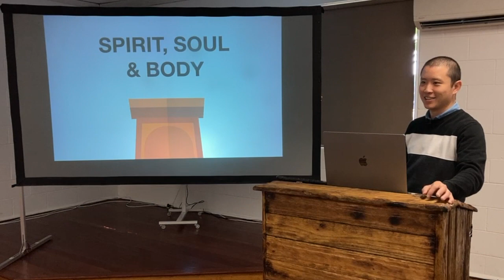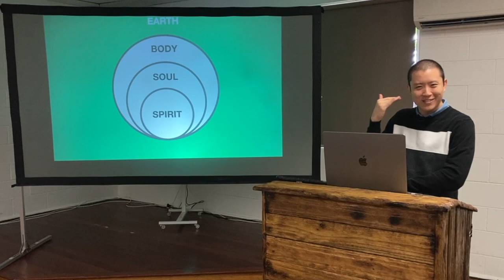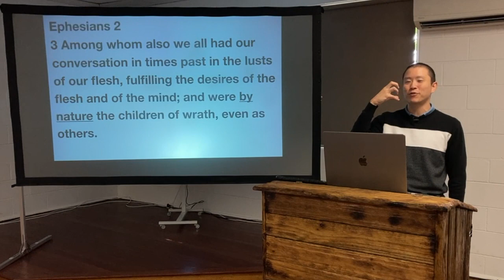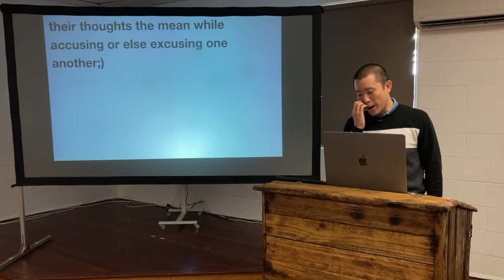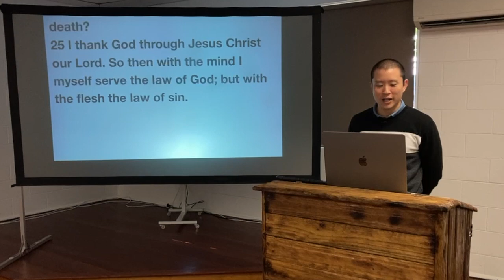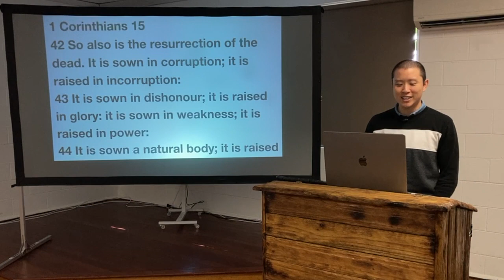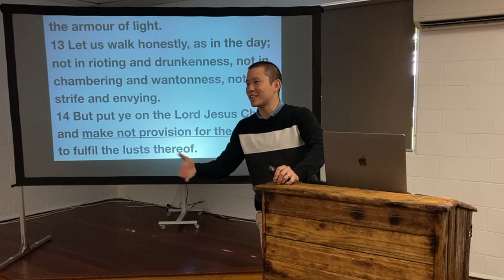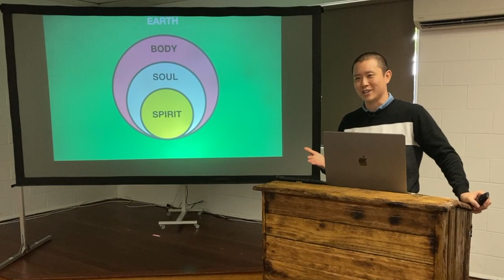SUN: Spirit, Soul & Body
Victor Tey preaches on the difference between the spirit, soul and body, and how they interact at different stages of your spiritual life.

Preached on Sunday 1 May 2022